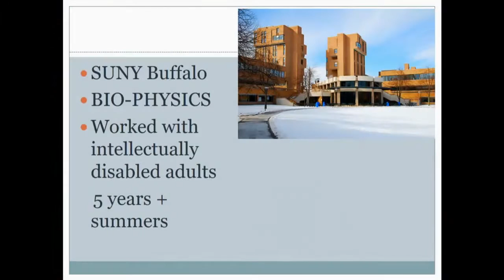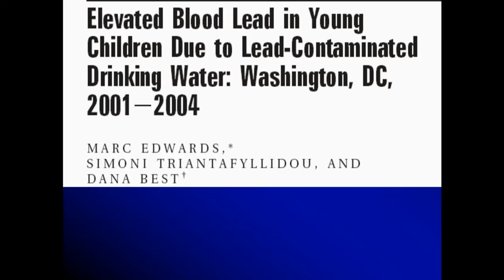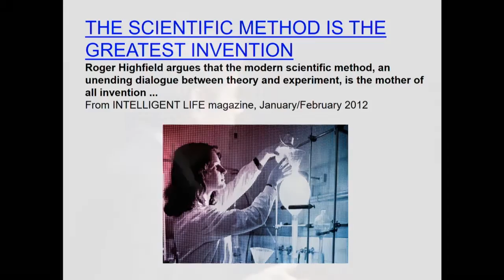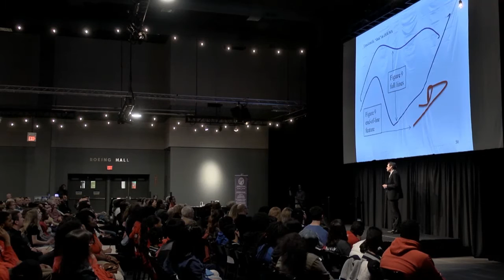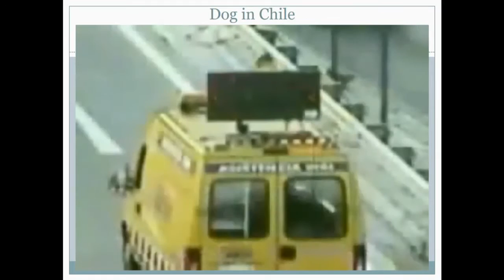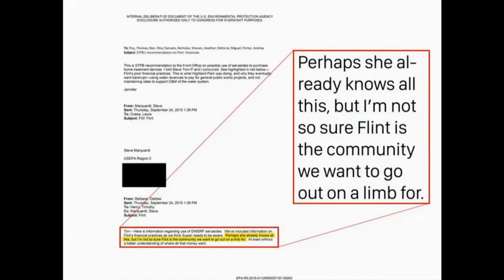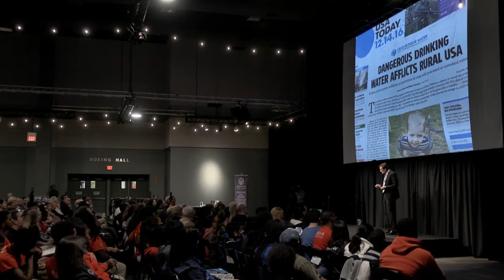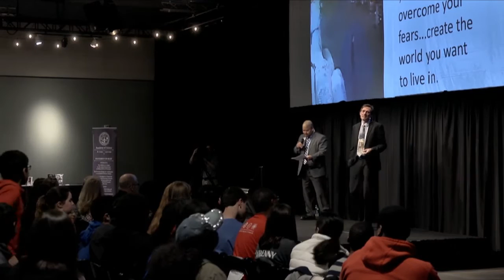SciFest Speaker Event: Dr. Marc Edwards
Flint Water Researcher and Professor of Civil Engineering at Virginia Tech Dr. Marc Edwards discusses how science and engineering are used to solve the problems of society at the Saint Louis Science Center on Feb. 22.

Edwards directed the team that solved the mystery behind the Flint, Michigan, water crisis affecting 12,000 people with lead poisoning.

Edwards was named a MacArthur Fellow in 2007, recognizing his "vital role in ensuring the safety of drinking water and in exposing deteriorating water-delivery infrastructure in America's largest cities."

In 2016, he was named amongst the most influential people in the world by Time and Fortune magazines.